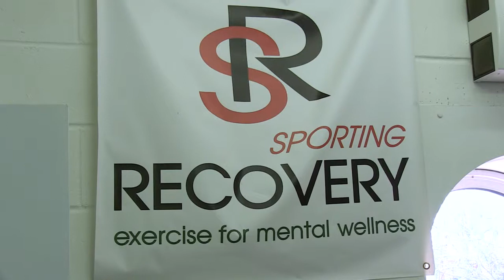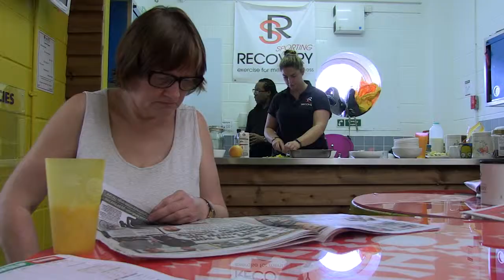Welcome Sporting Recovery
Our Wellness Centre encourages people who have or are experiencing mental distress to adopt a healthier lifestyle… Sporting Recovery’s programme promotes structure and social interaction in people’s daily lives by integrating sports, nutritional advice and education into an accessible form.

Our sports & exercise programme provides team and exercises activities that teach players how to motivate themselves.

We believe all people should have the support, encouragement and opportunities to manage their mental health.